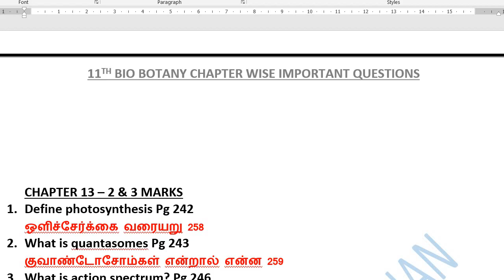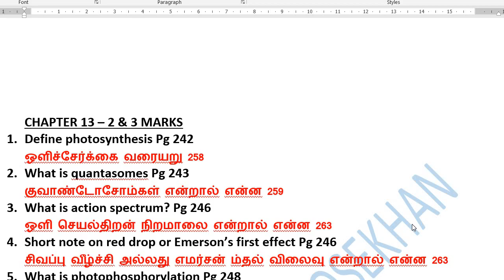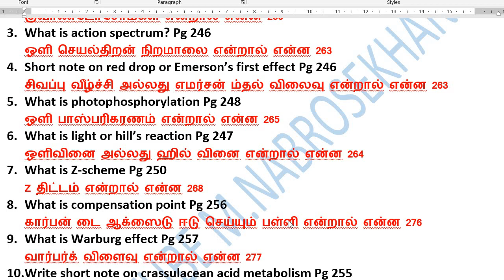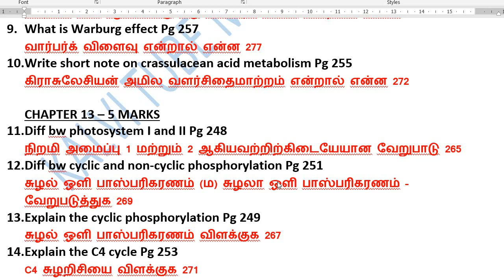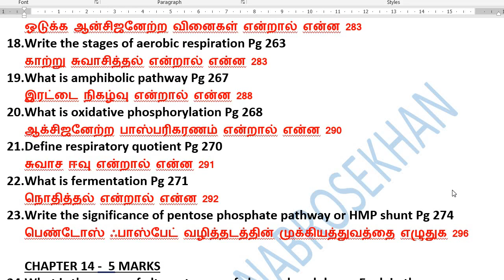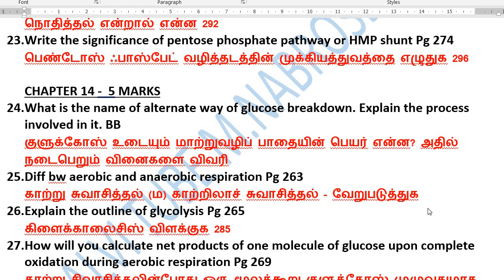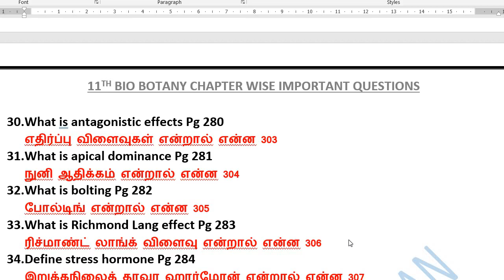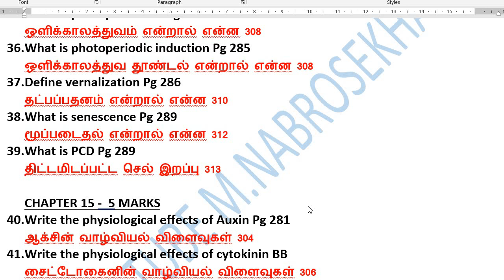11th Bio Botany Chapter 13 important Questions | 11th Bio Botany Chapter 14 important Questions